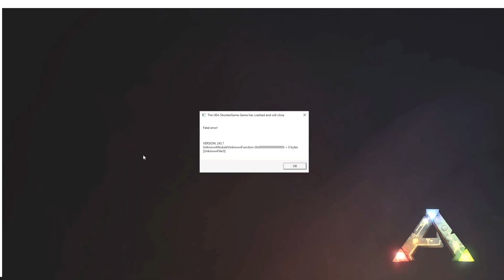ARK Modded Xtreme Pooping Genesis S2E12 - Double Wyvern Terror w/Tmonsta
Taming Drakes, Wyverns, and taking VENGENCE!